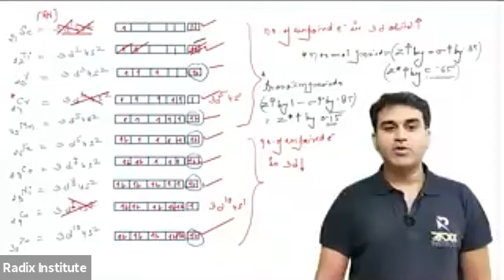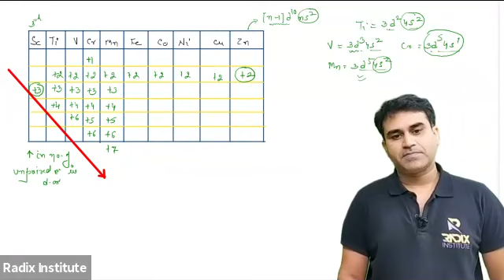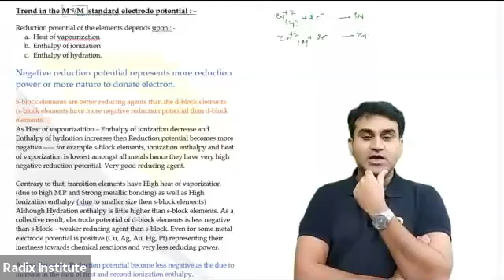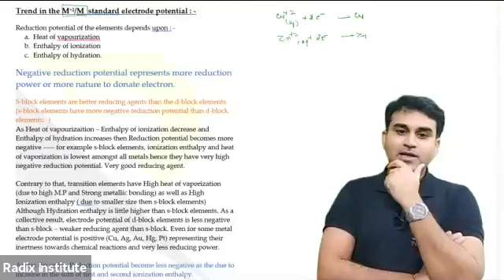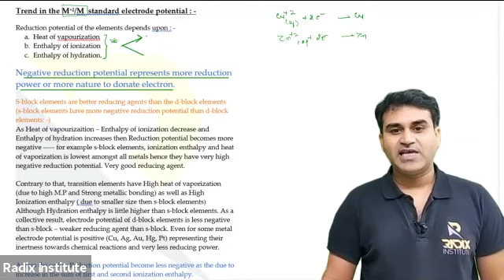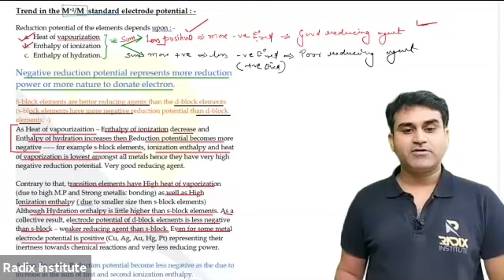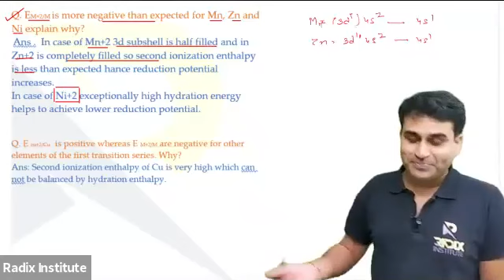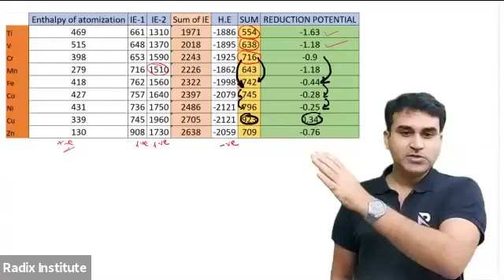d and f block lecture 5